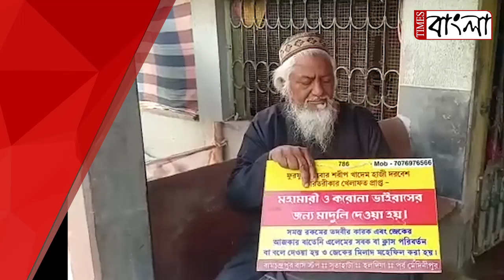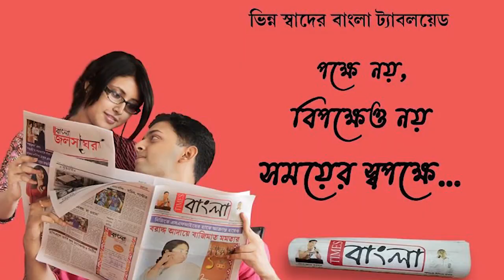১৫ হাজারের মাদুলিতে দূর হবে করোনা! আজব দাবি হলদিয়ার ‘বাবা’র, সন্ধানে নামল পুলিশ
১৫ হাজারের মাদুলিতে দূর হবে করোনা! আজব দাবি হলদিয়ার ‘বাবা’র, সন্ধানে নামল পুলিশ